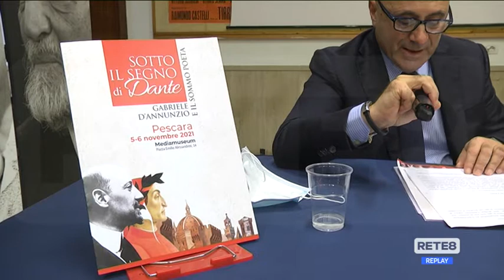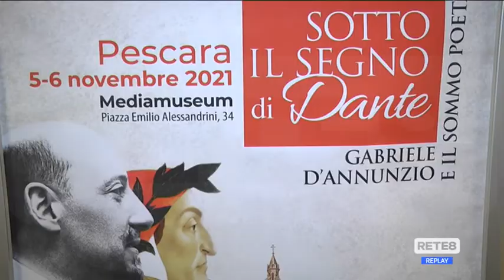Pescara - D’Annunzio "Sotto il segno di Dante"